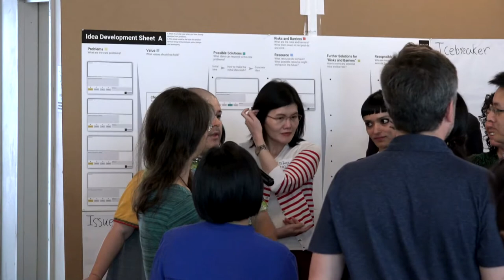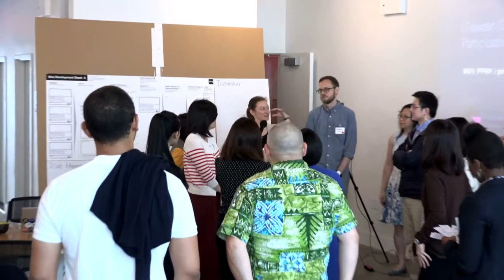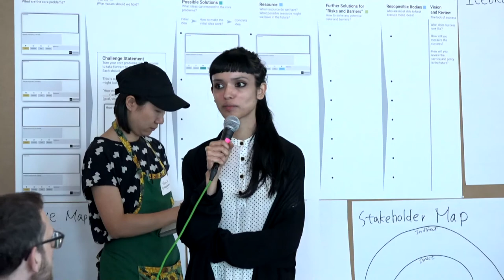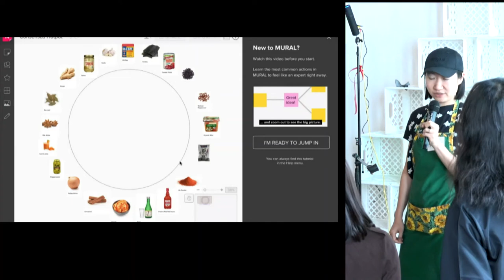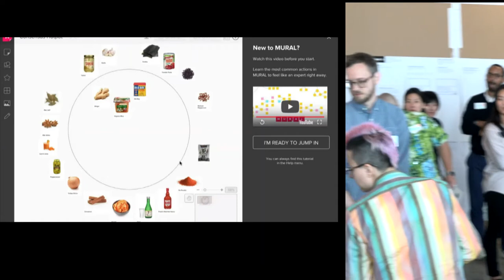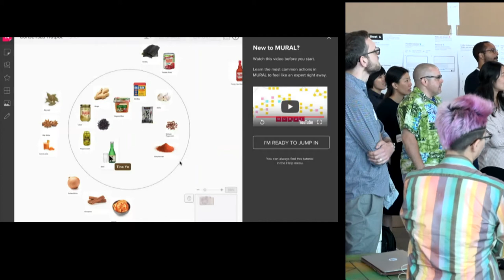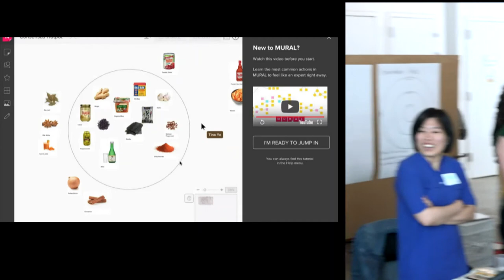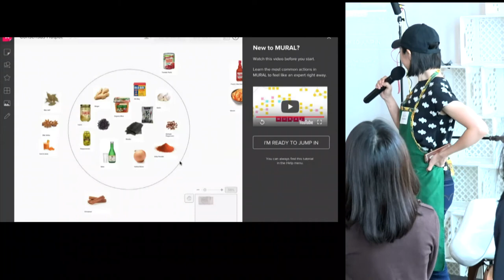Day 1: vTaiwan Open Consultation Training [1/3]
(This was a one-time event held on June 11-12, 2018.)

vTaiwan and Participation Officers (PO) network brings people directly into governance and help lawmakers implement decisions with a greater degree of legitimacy.

TABLE OF  CONTENTS:
00:00:00 Getting set up
00:00:41 Icebreakers (CS)
00:13:01 Intro to PDIS (Shu Yang)
00:28:30 Q&A (Audrey Tang)
00:44:00 Intro to g0v.network hosts (CS)
00:52:30 Break
01:14:10 Intro to vTaiwan (Avross)
01:50:50 Q&A (Avross & team)
02:08:37 Lunch Design: Explanation (Tina)
02:15:50 Lunch Design: Activity
02:19:50 Lunch Design: Decision
02:25:00 Lunch Design: Prep & Eat